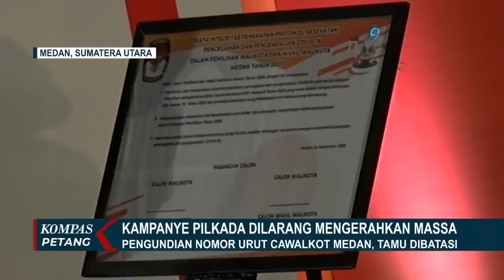Pengundian Nomor Paslon, Gibran-Teguh Komitmen dengan Protokol Kesehatan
SOLO, KOMPAS.TV - KPU Kota Solo, Jawa Tengah, Kamis siang menggelar pengundian dan penetapan nomor urut paslon peserta pilwalkot 2020.

Gibran-Teguh mendapat nomor urut satu, sementara paslon Bagyo-Suparjo mendapat nomor dua.

Kedua pasangan calon berjanji untuk mematuhi protokol kesehatan dalam semua tahapan pilkada.

Dalam pengundian nomor urut ini setiap paslon hanya boleh ditemani oleh satu orang penghubung saja.

Tidak ada kerumunan massa pendukung karena sudah dilarang sejak awal.

Kedua pasangan calon kepala daerah ini sama-sama berkomitmen untuk melaksanakan pilwalkot dengan damai dan mengikuti protokol kesehatan dalam semua tahapan pilkada yang mengacu pada peraturan KPU.

Sementara Komisi Pemilihan Umum Kota Surabaya  menggelar pengundian nomor urut pasangan calon dalam pemilihan Wali Kota Surabaya.

Acara berlangsung tanpa adanya kerumunan karena hanya paslon dan satu orang perwakilan tim pemenangan yang diperbolehkan masuk untuk mengikuti acara.

Dalam pengundian nomor urut paslon, pasangan calon Ery Cahyadi dan Armudji yang diusung oleh PDIP dan PSI mendapat nomor urut satu.

Sementara pasangan calon Machfud Arifin dan Mudjiaman yang diusung 8 partai politik mendapat nomor urut dua.

Selain pengundian nomor urut, kedua pasangan calon juga menandatangani pakta integritas yang berisi komitmen untuk mematuhi protokol kesehatan dan siap menerima sanksi jika melanggar protokol kesehatan di seluruh tahapan pilkada.